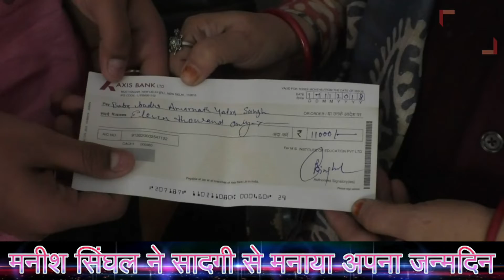मनीष सिंघल ने अपने जन्मदिन पर की मिशाल पेश , गरीबो बच्चो संग बाटी खुशियां , Nation Live IP Tv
Manish Singhal Ne Apne Janamdin Par Ki Misaal Pesh , Gareeb Bacho Sang Baati Khusiya ...